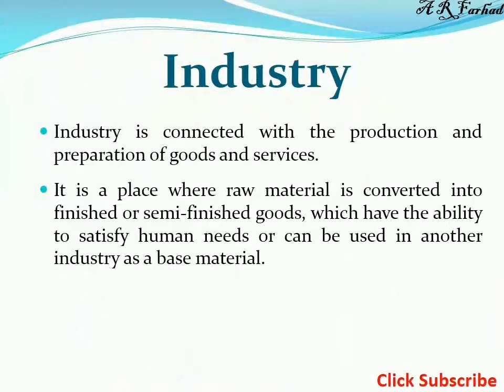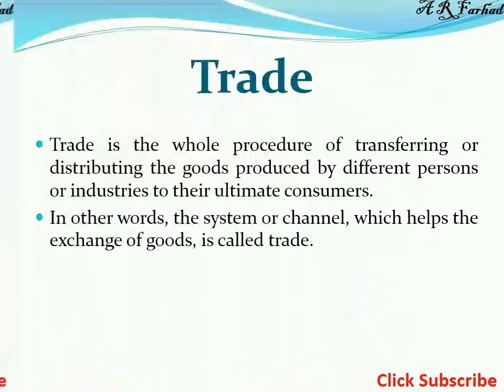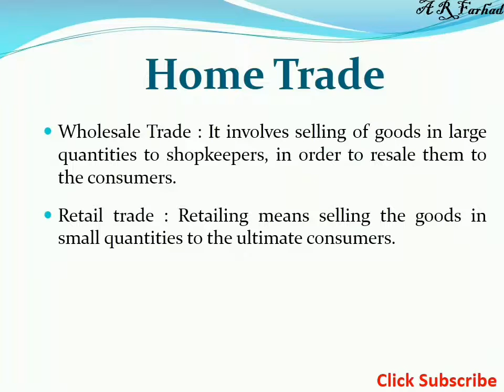Presentation on Business equal to success.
How to be a successful business man, you can understood from this video.